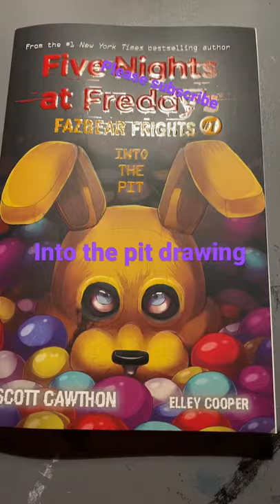Into the pit drawing#fnaf